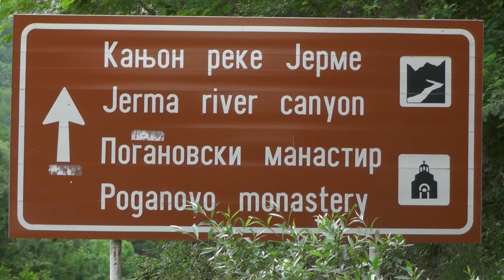DOKUMENTARNI FILM "POVRATAK" U FINALU INTERNACIONALNOG FESTIVALA "SHORTCUT'' 28082020